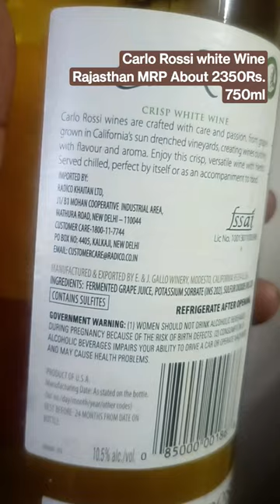Carlo Rossi white Wine Rajasthan 2350Rs.iral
Carlo Rossi white Wine made by california
Rajasthan MRP About 2350Rs.
750ml